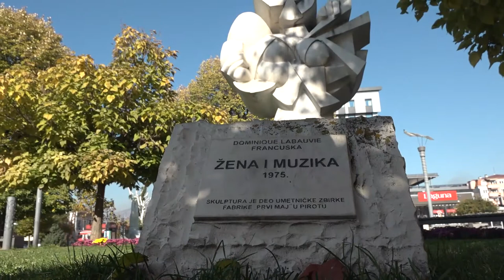SKULPTURE I MOZAICI IZ ''PRVOG MAJA'' KRASIĆE CENTAR GRADA I PARKOVE